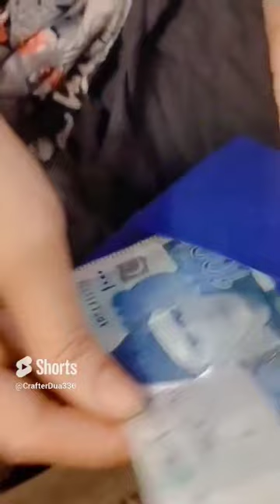envelope for wedding 💒firstshort